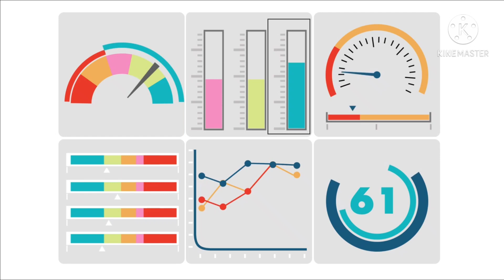OMAN TAMIL NEWS:Movement ban lifted with rules/passengers from Oman denied to entry to this country